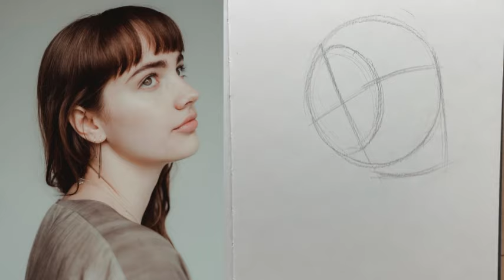How to Draw a Face Looking up in 3/4 Pose Using the Loomis Method